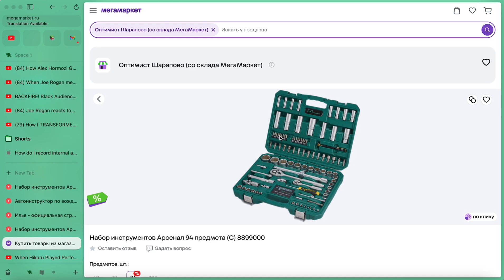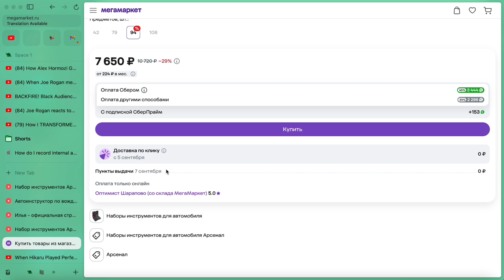Легкие деньги на продаже инструментов на Авито